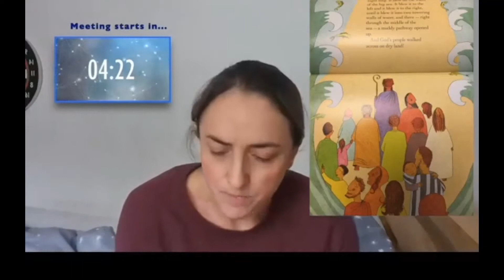NLC Sunday Service - 22/11 - Mark Thornett